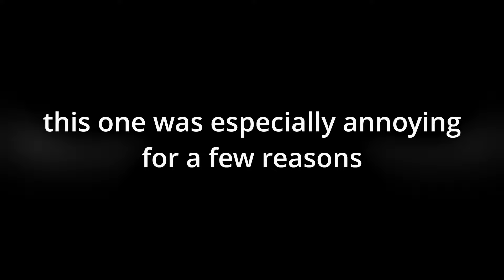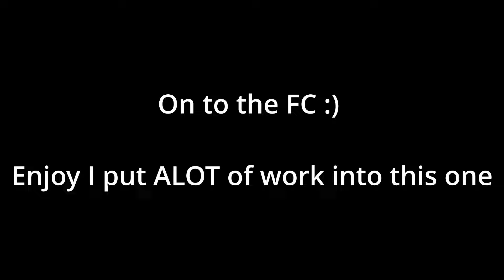Second Ever Operation Ground and Pound FC on RB3 (15/100)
Hooooly guacamolee this song can suck me off lmfao this chart is so annoying to get consistent with. I had about an on and off grind session with this one, I got to a point where I didnt even know if I still had it in me to pull something like this off. bridge C was next to impossible to get consistient with but I managed to figure out the tapping speed and pattern. the trick is never slow down and accent your alt  taps, like a quick 1,2 stop for half a second then repeat 4 times. originally I was trying to one hand it like will which I could do but in a real run starting it off is alot more frustrating than practice mode

I had to take on and off breaks on this song because of how annoying this song is to grind. again waiting like 5 mins for a part that is bassically RNG is not at all fun or fair so it was a mental tax to even sit down and farm run after fun of this song. and the worst part is this song is 8 mins long... like even after solo 4 theres still very missable sections. harmonix really said gaslight gatekeep girlboss on this chart bro.

im just so happy this chart is done, there are alot of rediculous ones left for the top 100 I defo want to take alot of the RBN 1.0 and do them on RB2. the only one I wont do is alpha strike because the tech FC was already bad enough lmfao.

gonna work on alpha strike RB3 next to get it out of the way and then work on burn which will be very cool to see FCed on RB2

huge shout out to @SuperZero225  for making a practice chart of this

shout out to will for taking this beast down I watched his video alot for method hunting, he plays rocksmith now and is insane at real guitar which is based

and shoutout to ukog for the funny opening that will forever be stuck in my brain lol